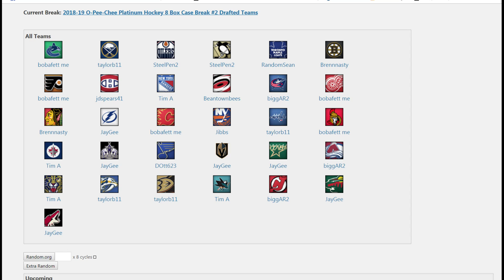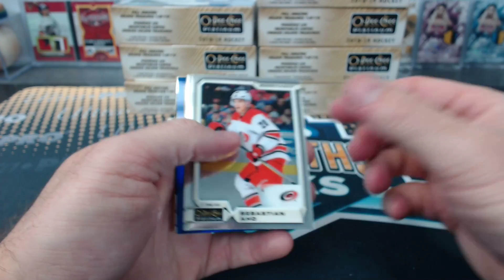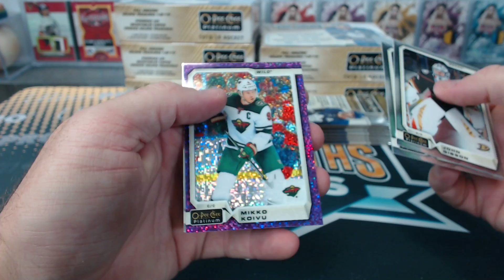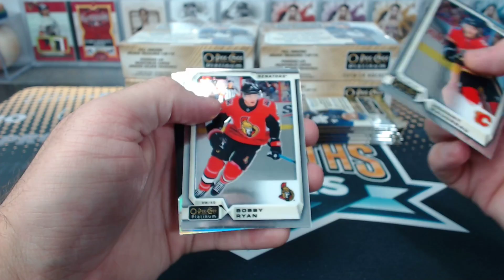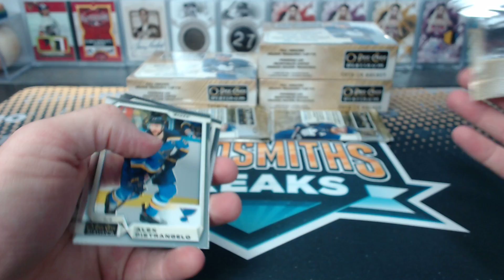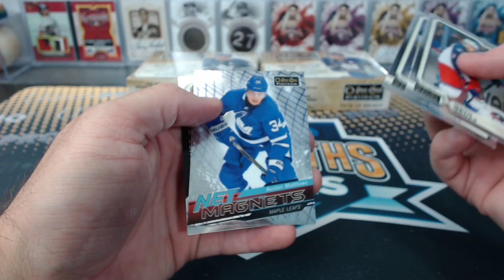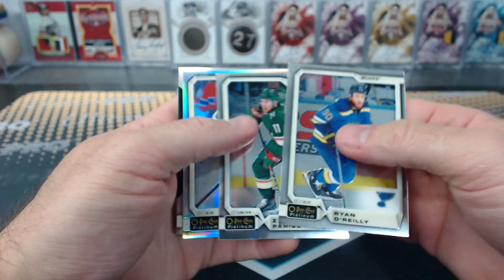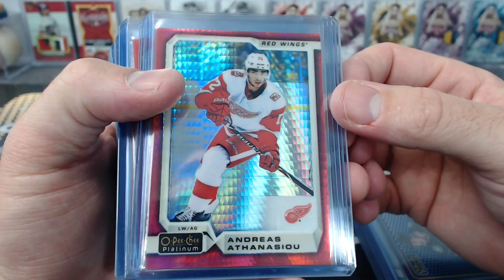2018-19 O-Pee-Chee Platinum Hockey 8 Box Case Break #2